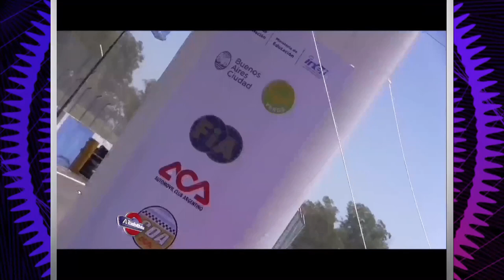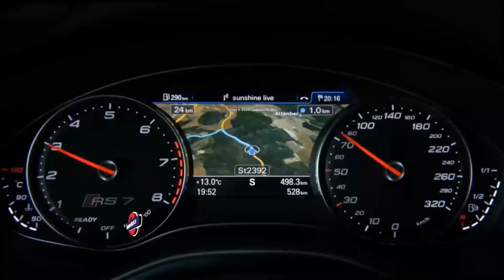A Todo Motor HD #1363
A Todo Motor HD #1363 - Lo republicamos por que lo habían bloqueado por una nota de Red Bull.